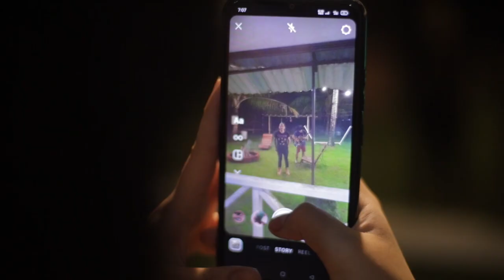Ligaya by OIC music video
First single and music video of the band.
O-I-C is a Filipino alternative rock band. Formed in the 3rd quarter of 2022. OIC is composed of four founding members Edmond Makinano(vox), Adonis Berongoy(Drums), John Erickson Gloria(Guitar) and Adam Datoy(bass).